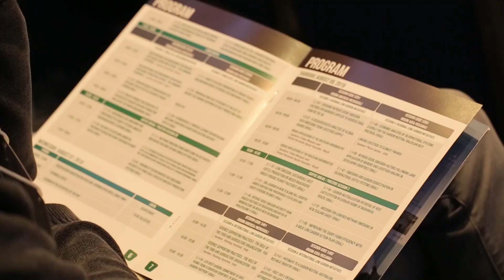Sétima edição GGAA - Caminhos do Oeste - Repórter Querolaine Simões